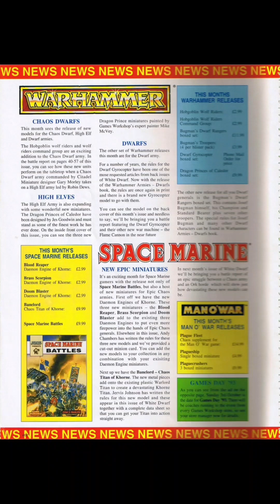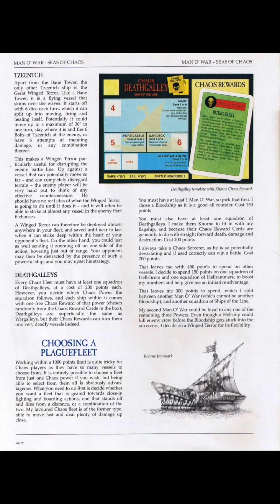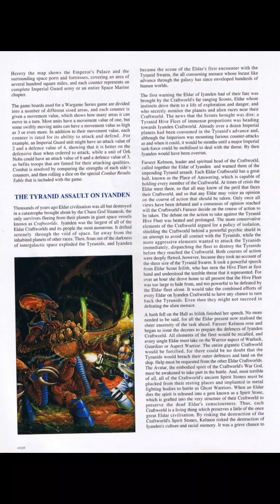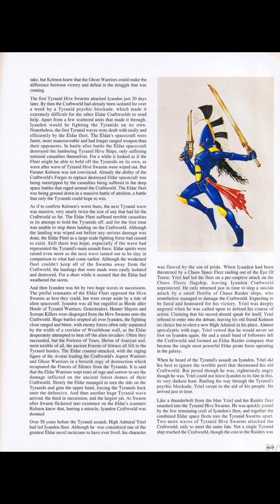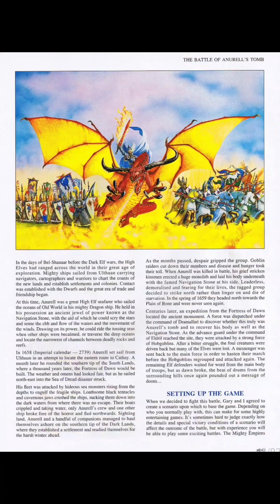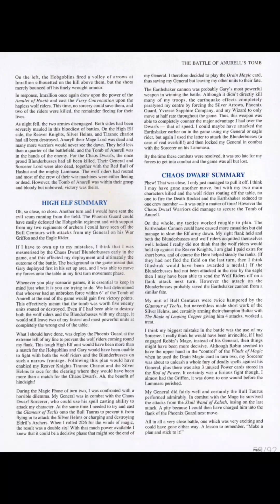White Dwarf Issue 164 (Part 1)